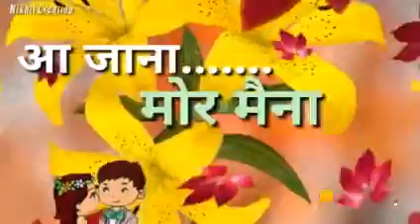आए पुरवाही जाए पूरवाही मार डारे तोर जुदाई हाय रे video new cg old song videos you tube स्टेटस वीडियो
आए पुरवाही जाए पूरवाही मार डारे तोर जुदाई हाय रे

 video new

cg old song videos

 you tube स्टेटस वीडियो